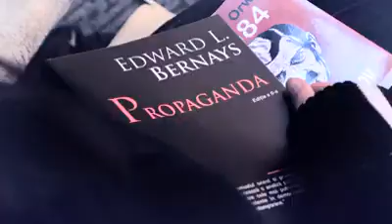Introspecție și îndemn înainte de alegeri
E greu să evaluezi oamenii (politici) în diversiunea atâtor fumigene mediatice propagandistice... și totuși, după roadele (faptele) lor îi veți cunoaște...

(inclusiv primul comentariu)